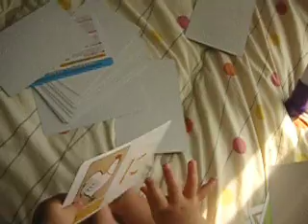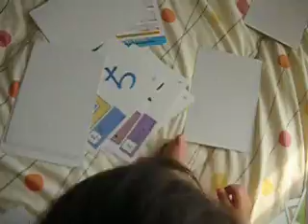Yuto reading hiragana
utyは平仮名の上下が分かります！